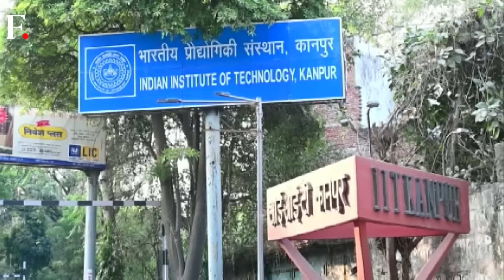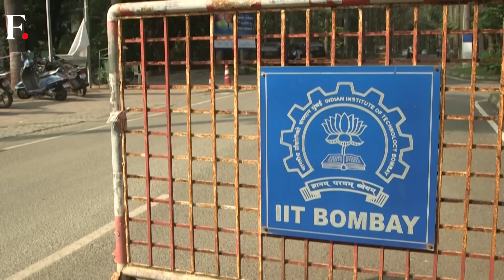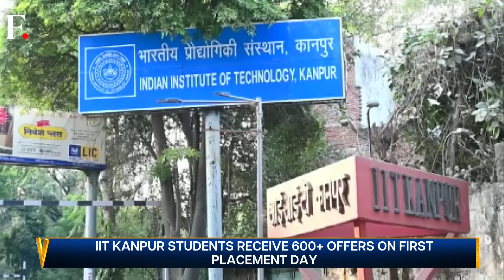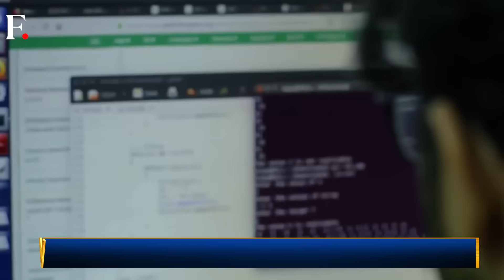IIT Placement Season Sets New Records | Vantage with Palki Sharma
The 2025 placement season at India’s premier engineering institutes has launched with a bang: IIT Kanpur alone received a record‑breaking 672 job offers on Day 1, 16% more than last year. Over 500 students were placed immediately, including roles in software, analytics, and core engineering, with global giants like Airbus, BlackRock and Qualcomm among the top recruiters. Meanwhile, a lucrative ₹1.48 crore offer at IIT Bombay signals rising demand for AI and data‑science professionals. As layoffs continue in the broader tech sector, IIT graduates are proving that talent still commands opportunity — across core, software, and emerging tech domains.

IIT Placement | IIT Kanpur | IIT Bombay | Firstpost | World News | News Live | Vantage | Palki Sharma | News